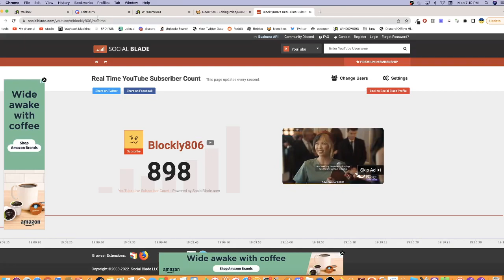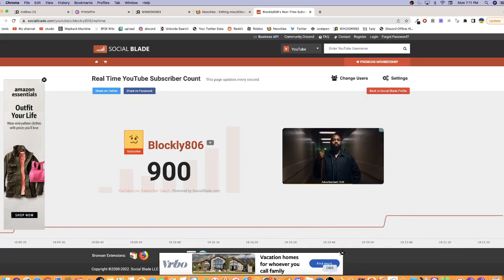(QnA) The exact moment I hit 900 subscribers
QnA. ask questions in comments